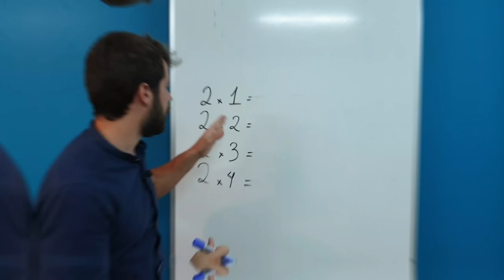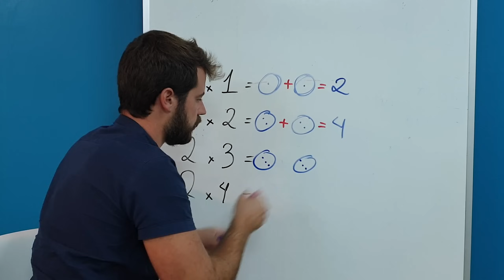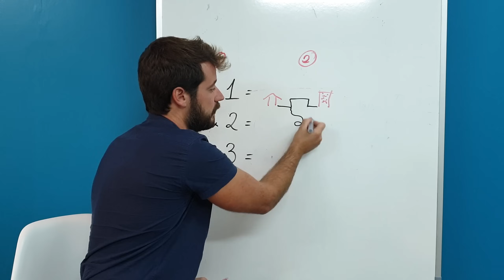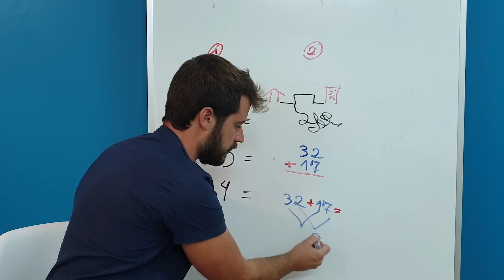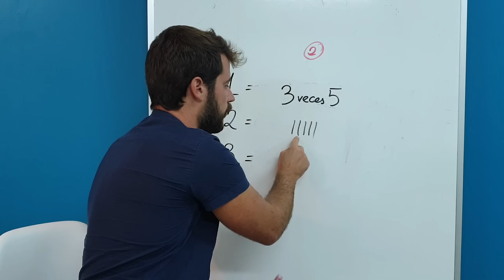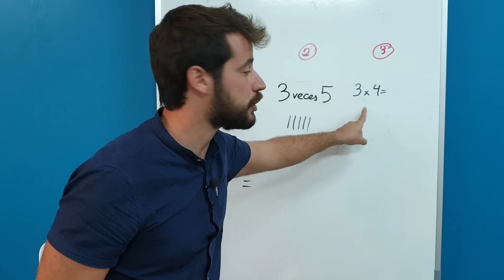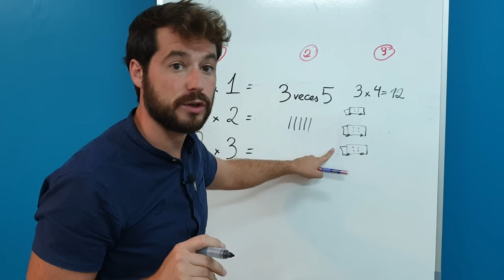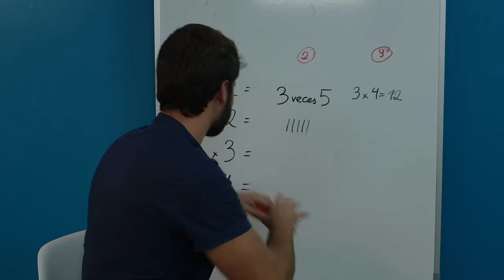3 Súper Trucos Infalibles para MULTIPLICAR | Aprende las Tablas de Multiplicar para Niños de 6 7 8 9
¿Qué dudas tienes multiplicando? ¡Escríbemelas abajo en la barra de comentarios!

Todas tus dudas

Este canal, intenta proporcionar dinámicas que FUNCIONAN parar que puedas tomar el control de la clase y llevar a tus alumnos hasta el CONOCIMIENTO, de una manera satisfactoria tanto para ti cómo para ellos. En esta APUESTA, todos salimos ganando!!

Me encantaría, que comentaras todo aquello que te gusta tal y como aquello que no te gusta, para poder evolucionar en mis teorías y practicas. Juntos vamos a perfeccionar las. TE APUNTAS?

Me encanta la educación y todo lo que tiene que ver con el mundo del aprendizaje. Por supuesto, estoy hablando de TODO.

Vídeo: 3 Súper Trucos Infalibles para MULTIPLICAR | Aprende las Tablas de Multiplicar para Niños de 6 7 8 9

Si tienes problemas para aprender las tablas de multiplicar, sobre todo las más difíciles como la del 7, la del 8 y la del 9, no te pierdas estos 7 trucos infalibles para aprender las tablas y no fallar nunca. ¡Verás qué sencillos y rápidos!

La multiplicación suele ser una de las habilidades matemáticas básicas que más les cuesta aprender a los niños. Esto se debe a que, además de demandar una buena dosis de memoria, también requiere cierta capacidad de análisis y más recursos cognitivos. Por si fuera poco, el hecho de que les insten a aprender de memoria las tablas de multiplicación tampoco ayuda mucho ya que lo convierte en una tarea aburrida. Sin embargo, existen muchísimos recursos para que los niños aprendan a multiplicar sin que tengan que recurrir únicamente a su memoria. Te desvelamos algunos trucos muy sencillos y fáciles de aplicar en casa.